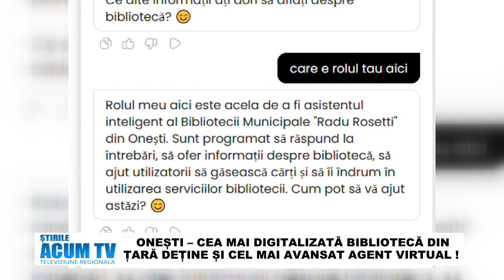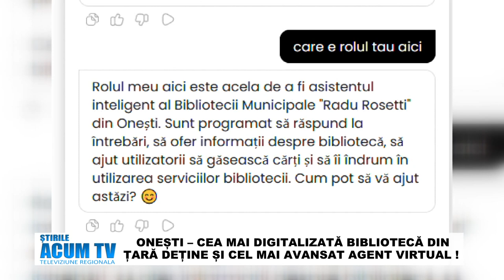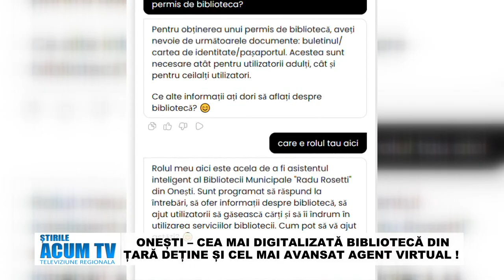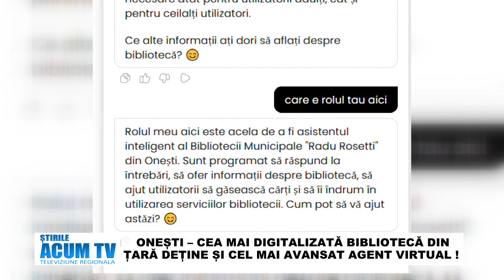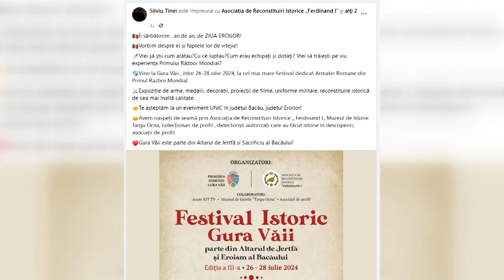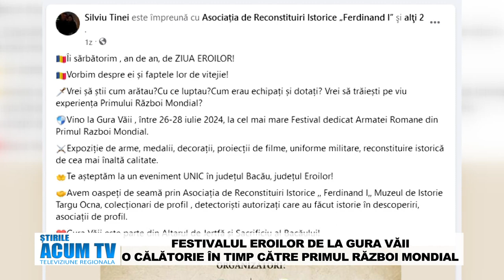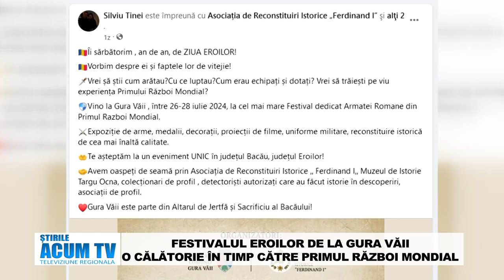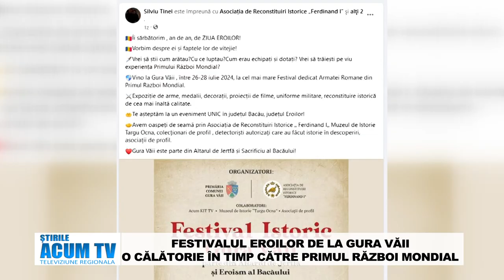STIRILE ACUM TV | 27-28.06.2024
ONEȘTI – TRATAMENT CU INSECTICID ÎMPOTRIVA DĂUNĂTORILOR

A FOST SEMNAT ACORDUL DE MEDIU PENTRU DRUMUL EXPRES BACĂU ȘI PIATRA NEAMȚ

COZI PE CÂTEVA SUTE DE METRI LA PISCINA CU APĂ SĂRATĂ DIN TÂRGU OCNA